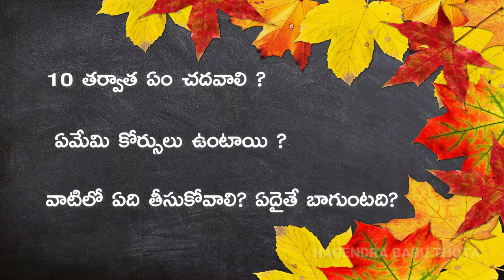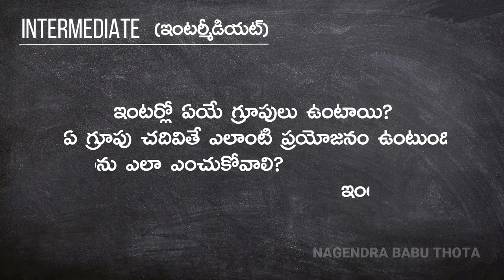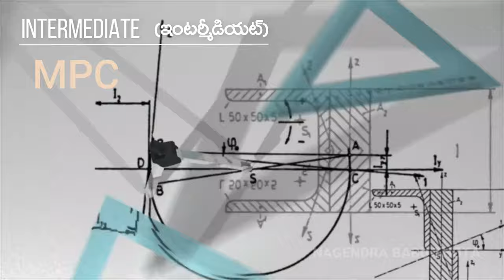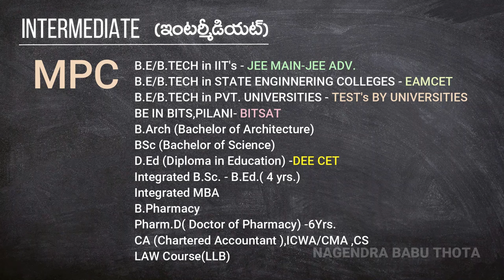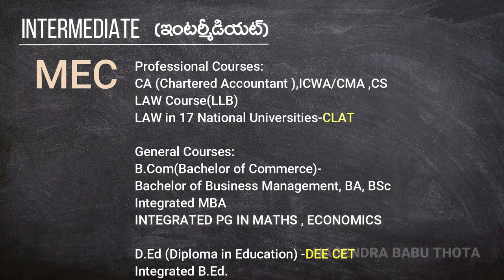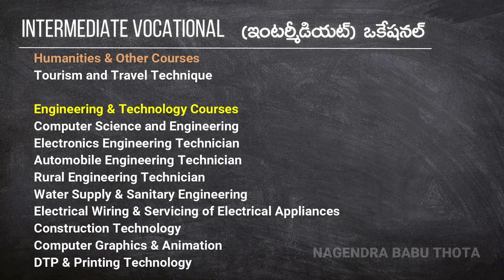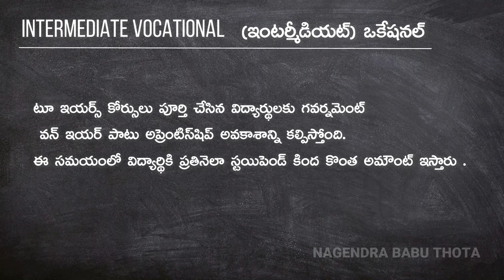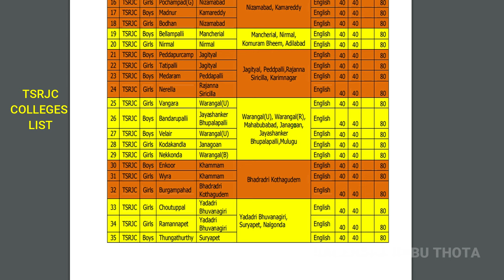What Next After 10th Class || Intermediate, Intermediate Vocational & Residential Junior Colleges.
What Next after 10th Part-1

 Inside the video :
00:00 Reasons, why i did this video.
00:39 Before choosing a course
01:50 Various courses after 10th
02:20 Intermediate  Course
05:26 MPC (Inter Group)
07:05  BiPC (Inter Group)
09:05 MEC
10:12 CEC  (Inter Group)
10:33 HEC  (Inter Group)
11:37 inter Vocational
15:11 RJC
16:24 APRJC / TSRJC college  details.

This video gives the basic knowledge on various courses after class 10. This video covers the info about What Next After 10th Class i.e After 10th Courses List, ( List Of Courses After Class 10th ) with explanation of each course.
What Next after 10th Class mostly people joined in Intermediate course. what are the various Intermediate groups and its  Future scope. What Next after 10th Class importance of Intermediate Vocational courses. Intermediate Vocational college courses, Intermediate Vocational Groups, There are several 3 Months Intermediate Vocational Groups available in inter vocational colleges.
Similarly various 6 Months Intermediate Vocational Groups are available in vocational inter colleges. In this video, What Next after 10th Class importance of  Residential colleges. what are the Vocational Courses in RJC.
How to get seat in Residential Junior Colleges. To get seat in APRJC must and should get the merit in APRJC CET. similarly  To get seat in TSRJC must and should get the merit in TSRJC CET.
What are the various Telangana State Residential Junior Colleges and where they located?.
What are the various Andhra pradesh Residential Junior Colleges and where they located?.
What Next After 10th class?.
What are the courses available to us after 10th?

These are the available courses for 10th completed students.
Intermediate
Intermediate Vocational
RJC (Residential Junior College)
 ITI (Industrial Training Institute)
Agricultural Polytechnic
Polytechnic (Diploma)

Difference between normal inter and vocational inter. What are the benefits by joining in Residential junior colleges. గురుకుల విద్యాలయాలు, గురుకుల జూనియర్ కాలేజీలు .

Also Watch

How to get seat in IIT/NIT/ IIIT/GFTI -Complete Details about JEE Main Exam & Seat Selection Process

How to Know Jio Call History || Download Usage Statement and Invoices || Do not Share Your MyJio OTP

How to Print Mobile Phone Numbers List || Contacts to PDF || Know about Google Contacts in Telugu

In this video I talked about Intermediate, Intermediate Vocational, RJC.
What Next after 10th Class Intermediate course,How to get seat in Residential Junior Colleges,3 Months Intermediate Vocational Groups,6 Months Intermediate Vocational Groups,Telangana State Residential Junior Colleges,Vocational Courses A.P. Residential Junior Colleges Groups,TNB,Thota Nagendra,next enti,after 10th what to do,career guidance after 10th,career options after, What Next after 10th Class Intermediate Vocational courses10th, vocational training courses.